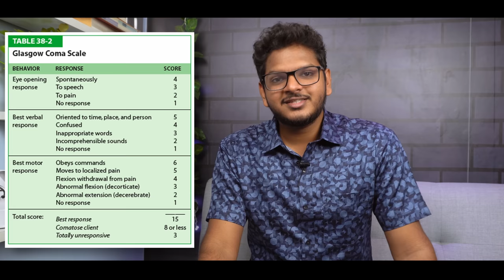12h Night Duty! Work, Burnout & Study | Internship Vlog #2 | Anuj Pachhel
Many more MBBS Internship vlogs coming soon! From Medicine to Casualty to Peads to Ortho, It will be documented in a way never before seen.
Loved making this video, I hope you loved watching it!

MacBook Pro M1 💻
Filming:- 🎥
DJI OSMO Pocket
Logitech C270 HD Webcam
Rode VideoMicro 🎙
Fifine K669B
OCTOVA PRO Quadlux Mark II 💡
Syska 12-Watt B-22
DIGITEK® DTR 550 LW
Gorilla Tripod 🔺
REO Slim Desktop 🖥
Lenovo G50-80
Zebronics ZEB-A22FHD

Hi! Thank you for not just watching my video but also reading the description and this segment too! I am Anuj Pachhel, MBBS at Government Medical College Nagpur, MUHS University. I make videos on the channel about anything that interests me and helps you guys out; I also play the guitar and sing a Lil bit (I mean, who doesn't). Anyway, thank you so much for stopping by; I hope I've earned your subscription and love. ❤️